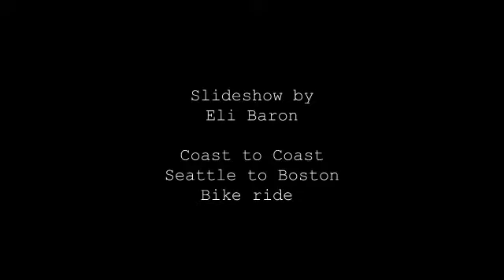c2c29 - Phillip to Pierre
Seattle to Boston Across Mamerica Bike ride.